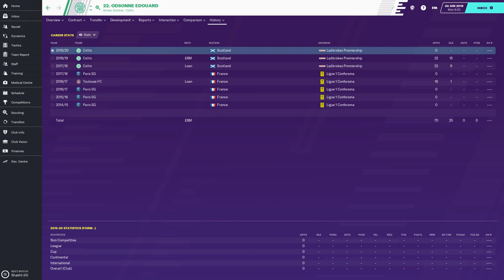FM20 Player Guide to Odsonne Edouard - StayHome gaming